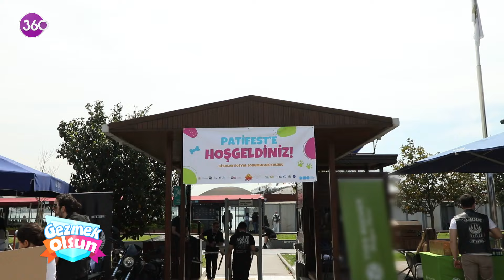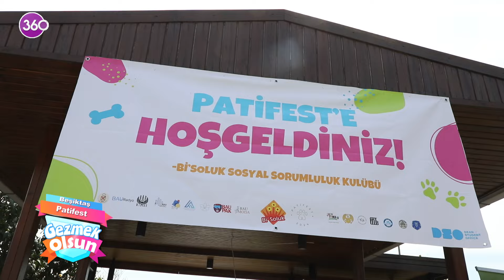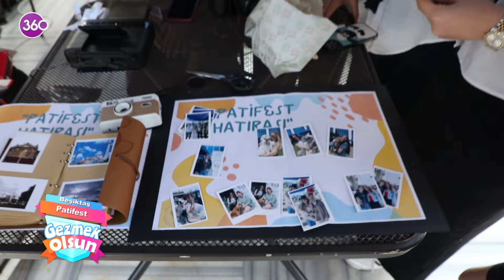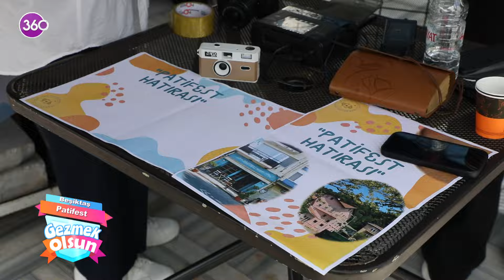Gezmek Olsun - PatiFest Özel - 18 05 2024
Gezmek benim işim diyen Yıldız Yakar PatiFest etkinlik alanında!

Yıldız etkinlik alanını dolaşıyor, katılımcılarla sohbet ediyor, aktivitelere katılıyor ve PatiFest heyecanını ekrana taşıyor…

Digiturk 29. Kanal, D-Smart 43. Kanal, Tivibu 30. Kanal, Kablo TV 33. Kanal, Turkcell TV+ 28. Kanal, S Sport+ 24. Kanal, Turksat 4A , Eutelsat 7A